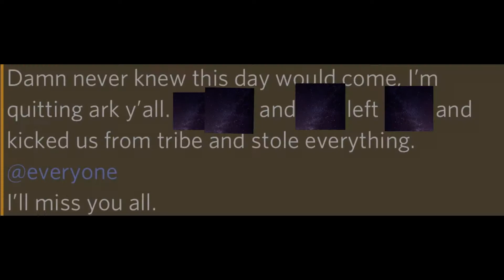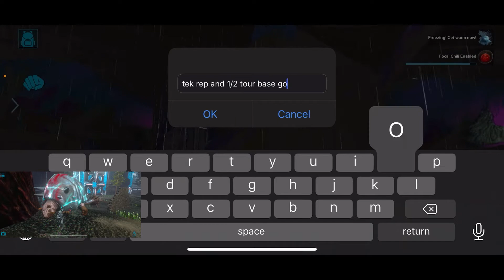Ark Pvp series Pt 5 Trouble on the home front